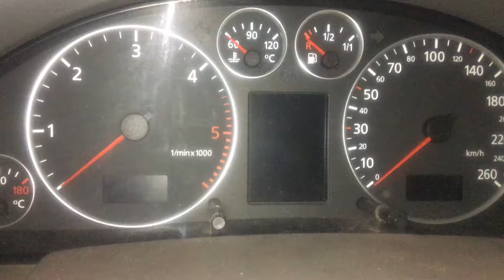Т2938 ДВС (Двигатель) Audi A6 C5 2.5tdi AYM